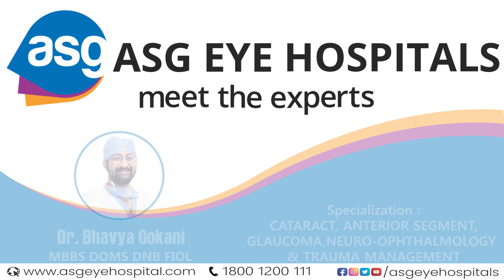বৃদ্ধ বয়সত Blurry Vision ৰ পৰা মুক্তি পাওক। II ASG Eye Care Guwahati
ASG Eye Care, Guwahati (Down town) -
Address: Shubham Redstone, First Floor, G.S. Road, Down Town, Bormotoria, Guwahati, Assam 781006

ASG Eye Care, Guwahati (Paltan Bazar) -
Address: Amaze Plaza, MD Shah Rd, opp. Hotel Hornbill, Paltan Bazaar, Guwahati, Assam 781008

Cataract surgery
Cataract removal
Cataract treatment
Cataract specialist
Best cataract surgeon
Cataract clinic
Cataract consultation
Cataract evaluation
Cataract diagnosis
Cataract symptoms
Cataract causes
Cataract prevention
Cataract care
Cataract surgery cost
Cataract surgery recovery
Cataract surgery options
Cataract surgery complications
Laser cataract surgery
Affordable cataract surgery
Cataract surgery near me
Cataract surgery in [Your City/Region]
Cataract lens options
Intraocular lens (IOL)
Cataract surgeons in [Your City/Region]
Medicare cataract coverage
Cataract insurance
Cataract surgery benefits
Cataract surgery success rate
Phacoemulsification
Cataract foggy vision
Cloudy eye lens
Lens replacement surgery
Cataract extraction
Multifocal IOL
Toric IOL
Crystalens IOL
Cataract recovery tips
Cataract surgery risks
Cataract surgery post-op
Cataract surgery complications